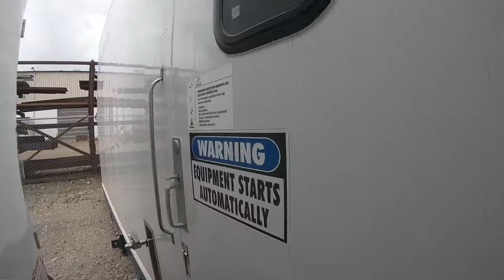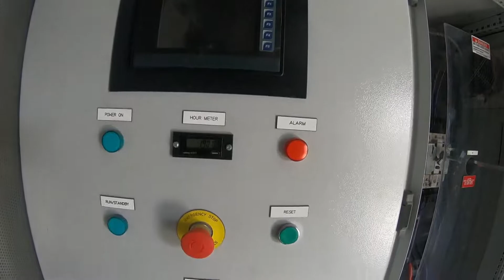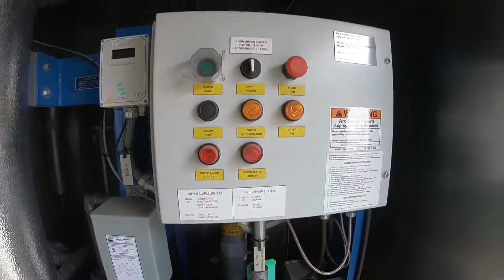CNG Compressor CD1007